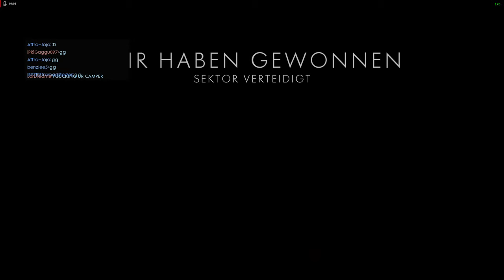BF1 Operationen Fort Vaux [91-4]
Score: 91-4
Sense: 3% Ingame, 450 DPI
Resolution: 1280x720p
Settings: lowest

Captured with AMD ReLive